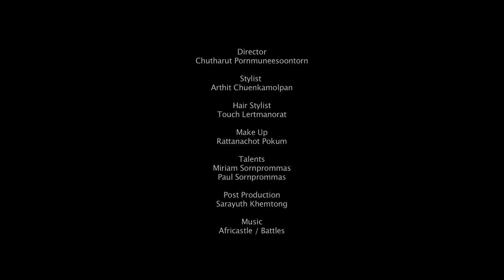MILIN AW11 "Stage of Mine" Fashion Film